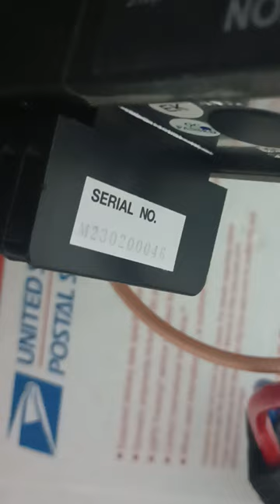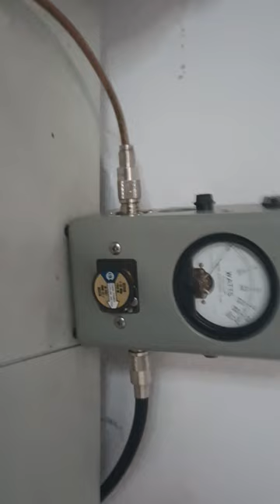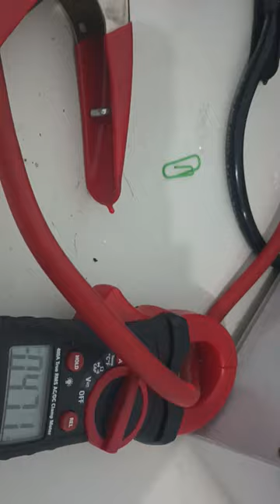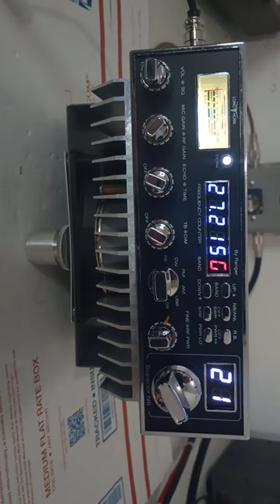, Sorry for the sideways video!Glenn's Longhorn Superior N6